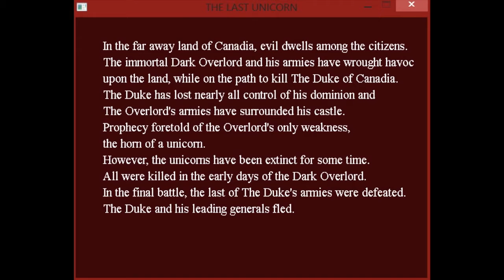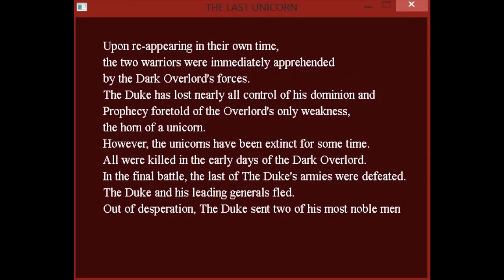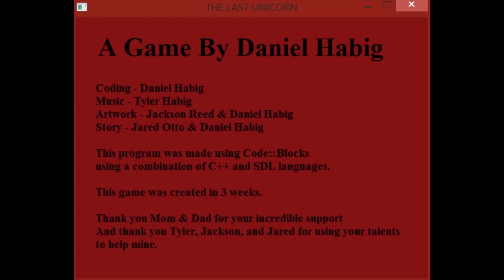"The Last Unicorn" Music Commentary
Daniel and Tyler Habig from Studio Green Couch discuss the music from their first demo, "The Last Unicorn".  "The Last Unicorn" received monetary awards from Full Sail University in Winter Park, Florida.

Programming by Daniel Habig
Art by Jackson Read